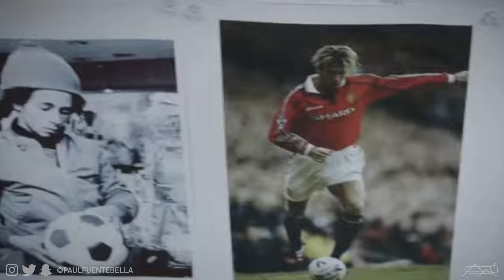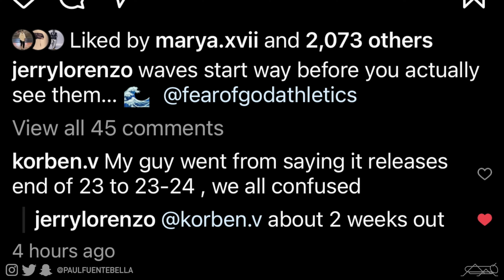EVERYTHING we know BEFORE Fear of God Athletics x Adidas releases!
for today's video we discuss the latest news from Adidas and Fear of God athletics. So far we now of 2 confirmed models. The Fear of God athletics Forum/rivalry 86 low and the basketball 1 model. Today we take a look at what else could be coming down the pipeline from Jerry Lorenzo and Adidas.

MAIL STUFF MY WAY:

Paul Fuenteballa
23986 Aliso Creek Rd.
Laguna Niguel, CA, 92677
Box #504